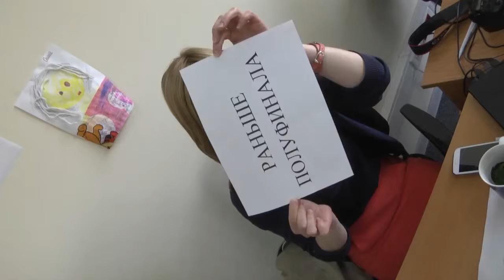ФУТБОЛ В ЛЕТНЮЮ НОЧЬ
Нижний в ожидании матча сборной России